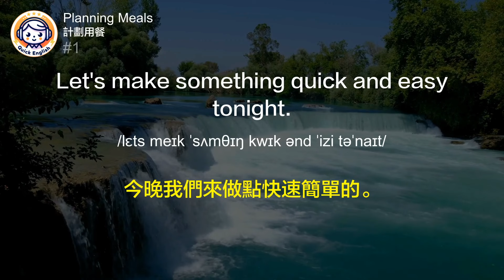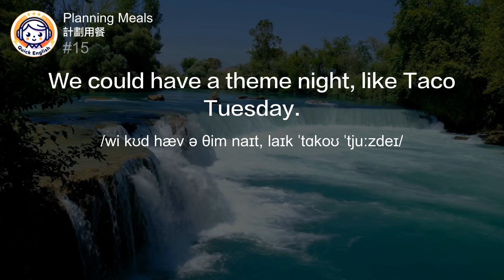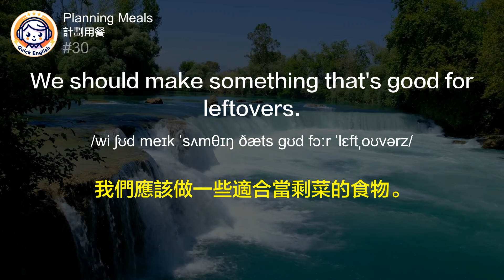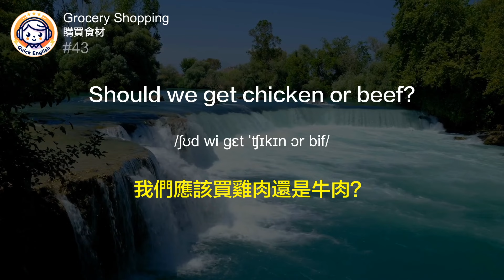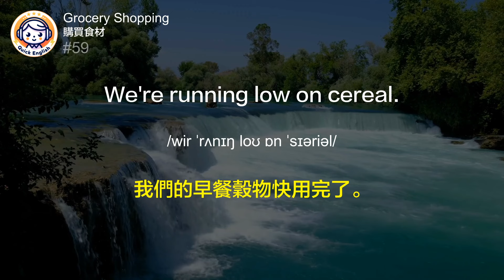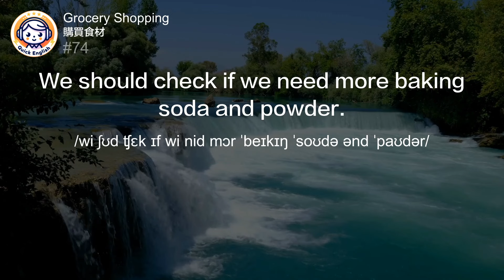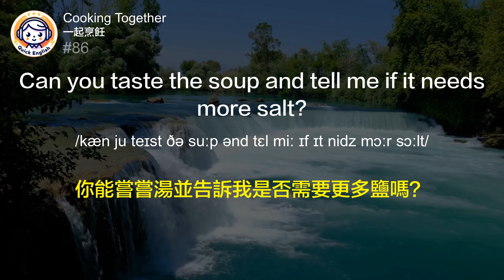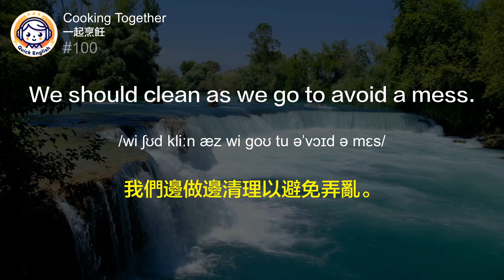生活必要懂！最強最齊「烹飪用語」英文詞彙聽力 全方位學習！聽力暴漲練習！中文語音解說，強效提升理解！專家打造！不用四處尋找！超效訓練法！越聽越清美國口音｜一小時聽英文｜One Hour English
🎧每天一小時「烹飪用語」英文詞彙聽力 全方位學習 挑戰，快速提升英文聽力理解！輕鬆學英文的秘訣｜結合中文配音解說，為英語學習者量身打造的超效訓練法｜零基礎學英文｜一小時聽英文｜進步神速的英文訓練方法｜English Listening Practice｜One Hour English

這系列的英語學習者超效訓練法為零基礎學英文的朋友們帶來了一個全新的挑戰，通過背景播放，專注於美國人口音，讓你一小時聽英文，學會的技能夠用一生。我們精心打造的"越聽越清, 烹飪日常, 英文聽力暴漲練習"，配合中文語音解說，旨在強效提升聽力理解能力！這套練習由四大情境組成：計畫餐點、購物、一起烹飪、以及清理廚房，涵蓋了從餐點準備到完成後清潔的全過程。
在計畫餐點部分，我們介紹了從選擇食譜到討論飲食偏好的對話，例如詢問對方想吃什麼、是否有任何飲食限制，或者計畫一周的餐點等。購物環節則涉及到製作購物清單、選擇新鮮食材以及討論購買哪種類型的產品。在一起烹飪的部分，從預熱烤箱到共同完成菜餚的製作，這些互動式的對話模式增強了學習者的實際操作能力。最後，在清理廚房的階段，學習者將學會如何分工合作，進行有效的清潔。

00:00 Intro介紹
00:09 Planning Meals計劃用餐
16:55 Grocery Shopping購買食材
32:53 Cooking Together一起烹飪
49:59 Cleaning Up清理收拾

中文加英文聽力訓練｜睡覺學英語｜睡觉学英语｜邊睡邊記 英文｜沉浸式英语听力练习｜刻意练习英语听力｜睡眠學英文｜边睡边记｜英语口语｜生活口語｜基礎英語會話｜英語初學者｜英語學習｜零基礎學英文｜英語發音練習｜英文發音｜學習英語發音｜英文短句｜英語聽力｜美式口音｜英語詞彙｜美式英語｜美式口音｜英語初級聽力｜高效學英文｜英文｜日常英文聽力｜常用英文句子｜Useful English phrases｜Everyday use｜Learn English｜Daily conversations｜英语听力｜英文短句练习｜English listening｜English Listening Practice｜聽懂每一句｜听懂每一句｜One Hour English｜一小時聽英文

本頻道提供最佳英語聽力練習方法，旨在幫助您增進英語能力，強化聽力技巧，並豐富您的詞匯庫。不論您剛開始學習英語，或是想要達到更加流暢的英語使用水平，這裡都有合適您的學習資源。

👂🏼 學習重點：

迅速增進英語聽解能力：透過接觸和聆聽英語母語者的標準發音，您能夠有效提升您的聽力技能，同時掌握辨別各種口音及語音調調的能力。

中文旁白的英語聽力練習：我們精心製作了附有中文旁白的英語學習影片，讓您能夠在不頻繁查看屏幕的情況下，更加輕鬆地掌握內容。這樣的中文旁白設計有助於加快您的學習速度，確保您能夠完整理解每一個英語句子。

擴充您的英語詞庫：通過我們精選的初級詞彙和短語，我們幫助您豐富英語詞匯量，讓您能更有自信地面對不同的溝通場合。

實現流暢的英語口語：透過持續的聆聽、模仿正確發音，以及大聲地朗讀練習，您能夠逐步提升至流利的英語溝通水平。

訂閱後，記得敲響通知鐘，這樣您就不會錯過我們未來的任何影片更新！感謝您的觀看與支持。

加入我們，一同開啟學習英語的旅途，攜手成長，共同邁向進步！